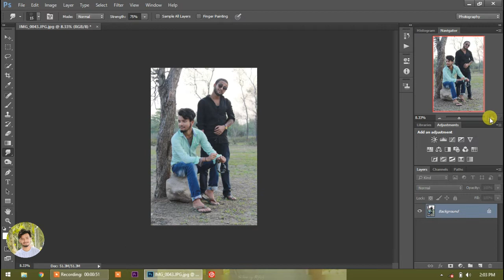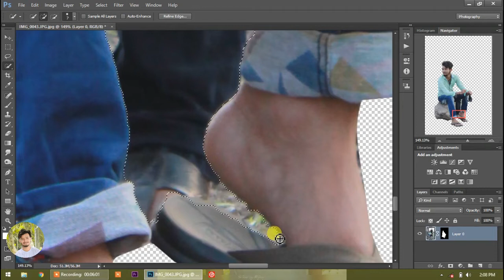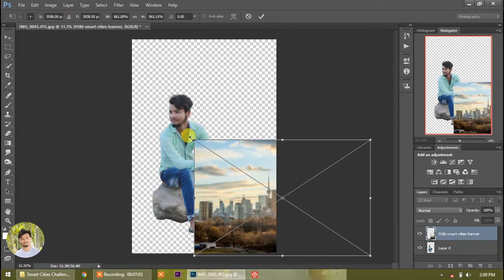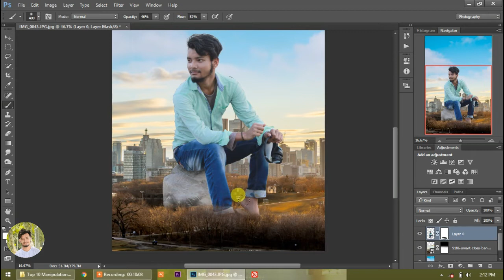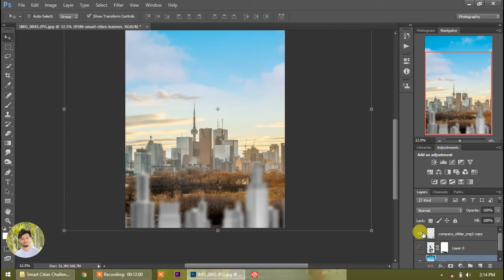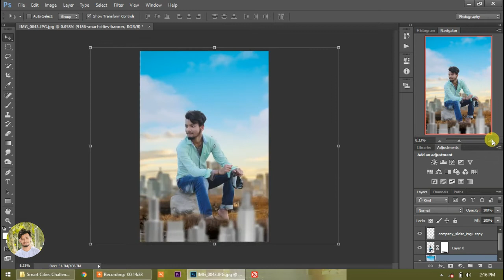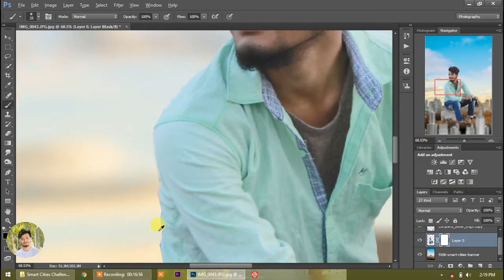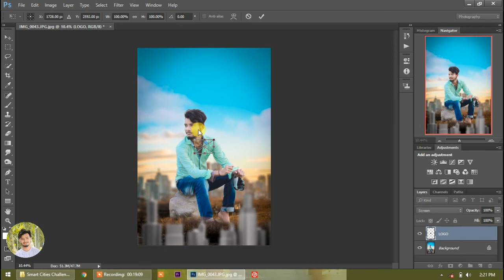Photoshop Cc 2015 Manipulation big city by sourav roy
Shere...